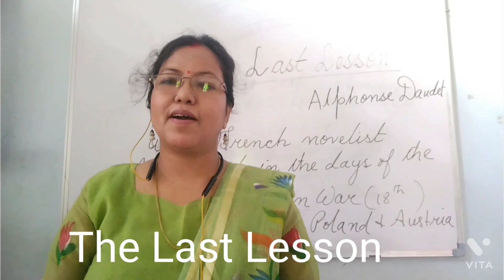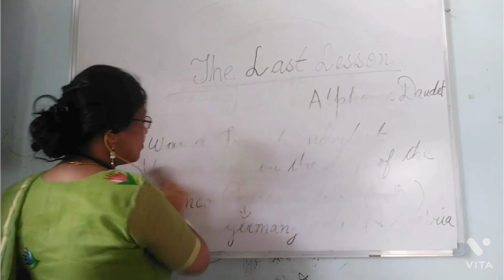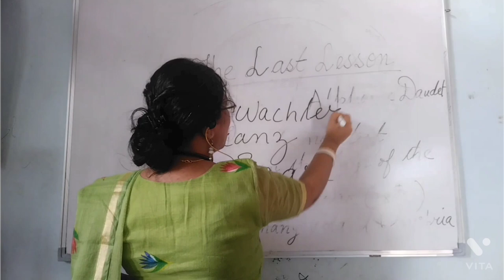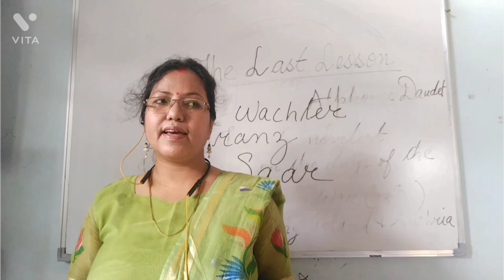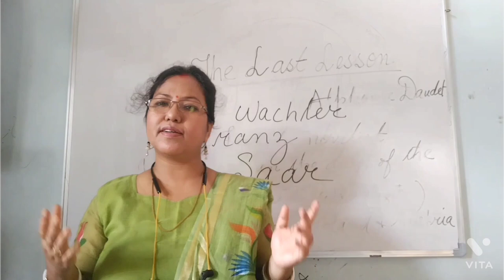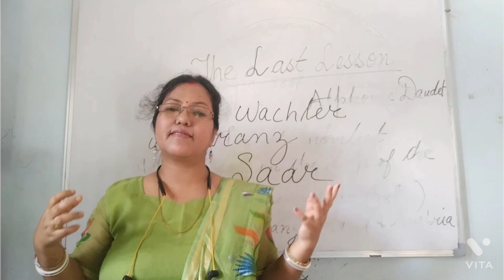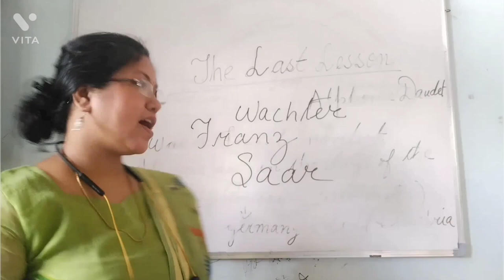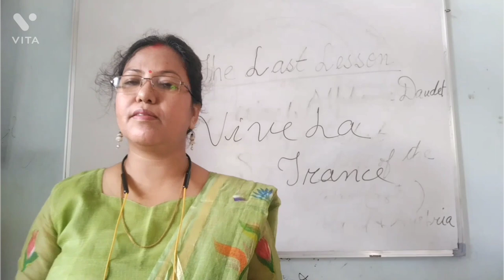The Last Lesson of A. Daudet in English by Santashree Sinha MA English, B.Ed.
A prose of General English under the syllabus of AHSEC & CBSE Class 12